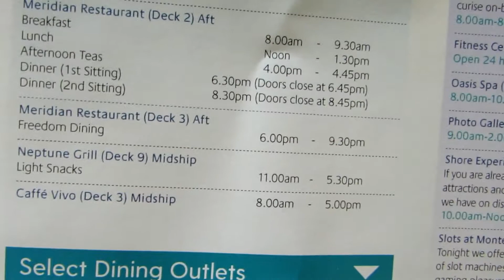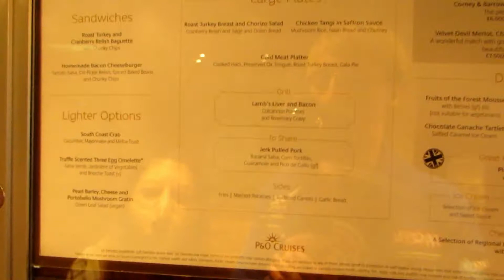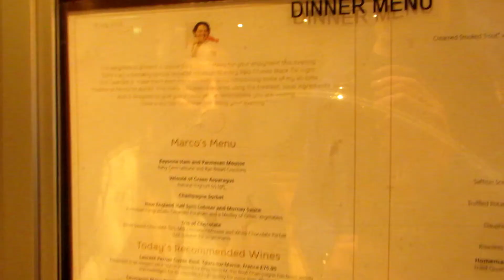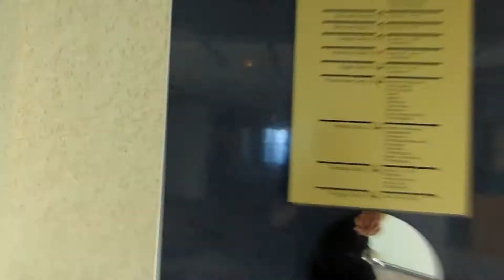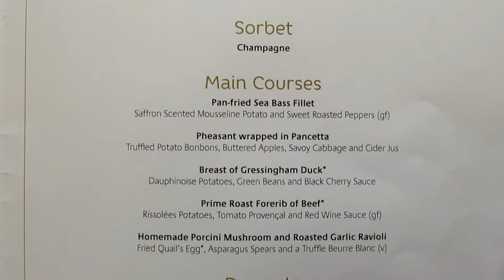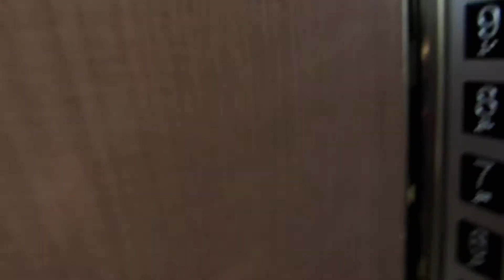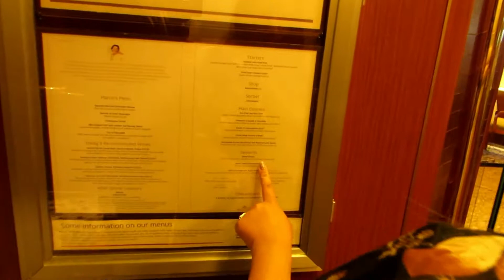Arcadia P & O Cruises Vlog - Sea Day!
Drop It For More Information! ♡ Watch in HD for better quality!

Hey everyone!! In todays video we are on a p & o cruise onboard Arcadia! Today is another sea day so lots of food involved lol..

Get involved!

Movie Editor & Music: Wondershare Filmora